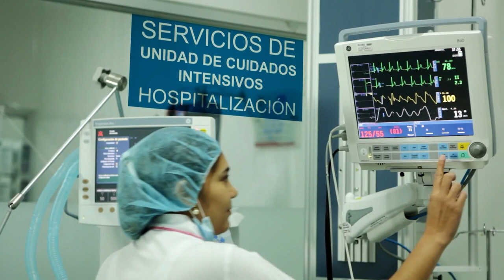MADRES COMUNITARIAS DE VALLEDUPAR PROTESTAN POR REDUCCIONES EN MINUTA